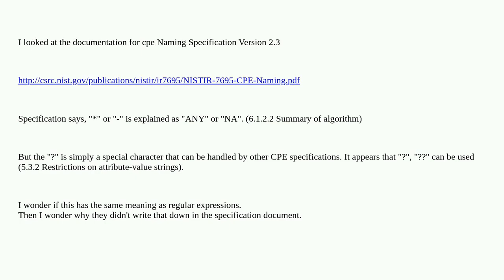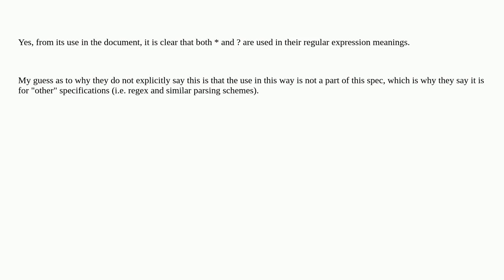Security: What does a "?" mean in Common Product Enumeration (CPE)?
What does a "?" mean in Common Product Enumeration (CPE)?

A special thanks goes out to the awesome community

  vulnerability-management standards